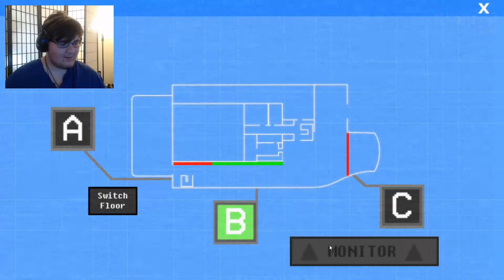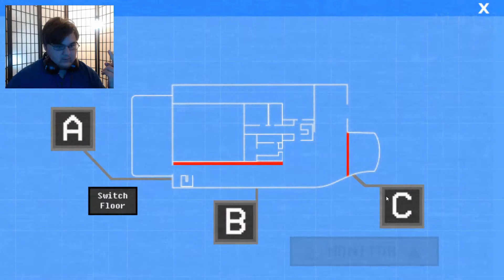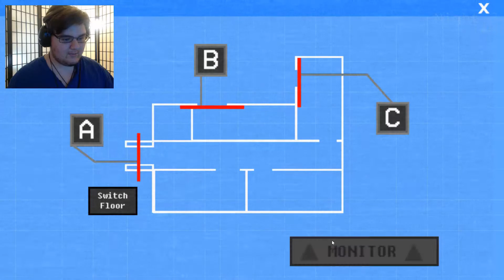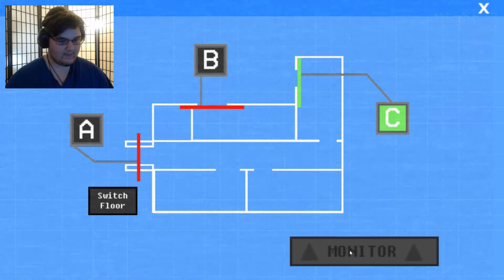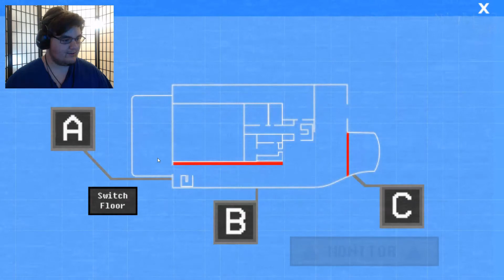Five Nights With Mac Tonight 3 - #02 | GRIMACE COMES TO PLAY...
Please watch my very first video: "HOLY CRAP!!! || [FNAF 3 SFM] "Evil Never Feels Guilty" XboxGamerK Animation Reaction!!!"

WeLComE BaCk, My FRiENd... We HaVe A NeW AnIMaTRoniC WaITinG FoR YoU...